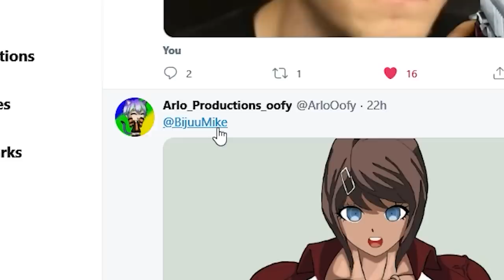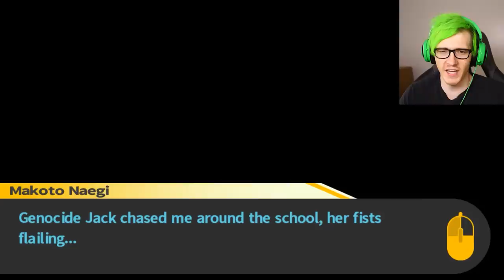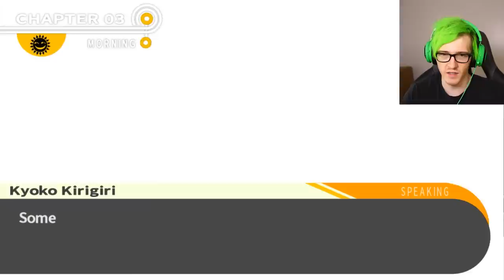No... Not like this... - Danganronpa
This game is so unfair... 30k LIKES GANG Bijuu mike plays Danganronpa episode 9